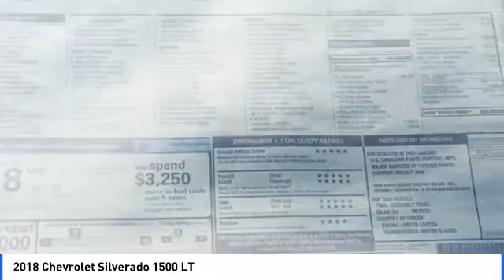2018 Chevrolet Silverado 1500 La Quinta CA G466209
2018 Chevrolet Silverado 1500 LT

2018 Chevrolet Silverado 1500 LT 6-Speed Automatic, 4WD, Black Cloth.brbrbr**ADVERTISED PRICES DO NOT INCLUDE ANY DEALER INSTALLED OPTIONS AND AD PRICES EXCLUDE LEASES**brOur sales staff is non-commission! That means were interested in helping to find the right vehicle for you, regardless of price.